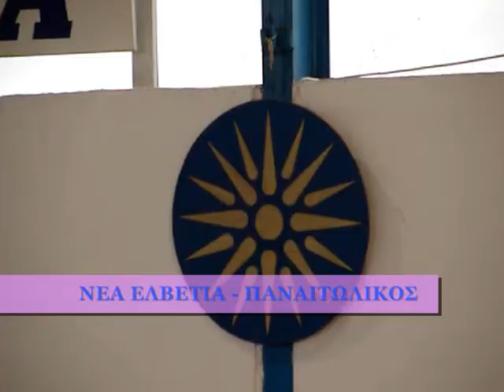HANDBALL WOMEN A2 GREECE: NEA ELVETIA PYLAIAS - PANAITOLIKOS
HANDBALL Α2 ΓΥΝΑΙΚΩΝ: ΝΕΑ ΕΛΒΕΤΙΑ ΠΥΛΑΙΑΣ - ΠΑΝΑΙΤΩΛΙΚΟΣ